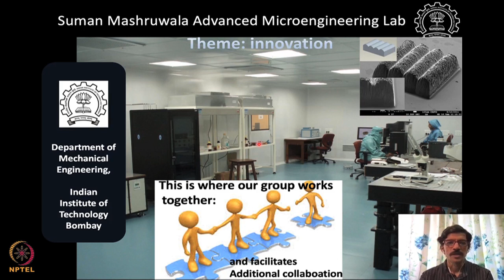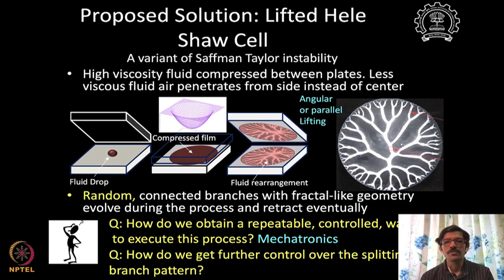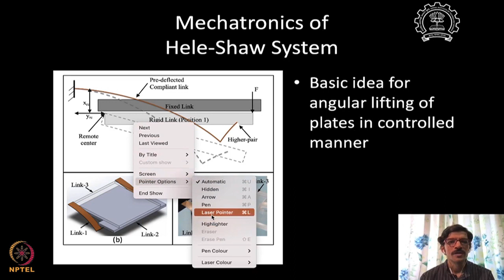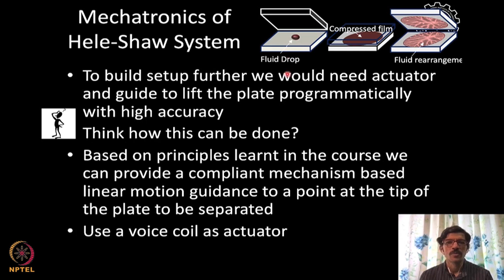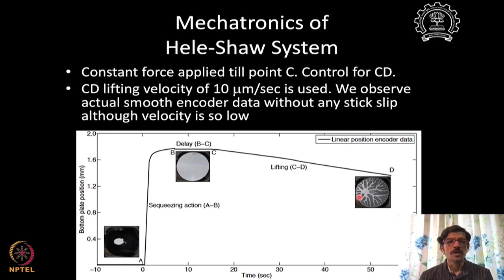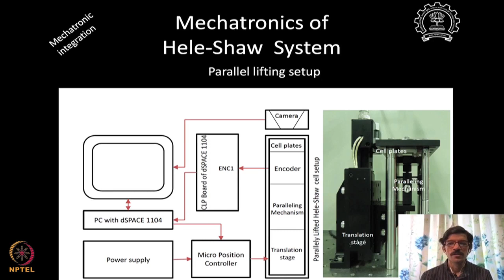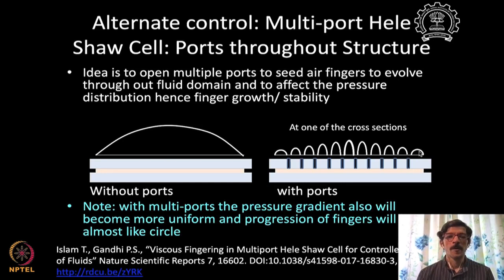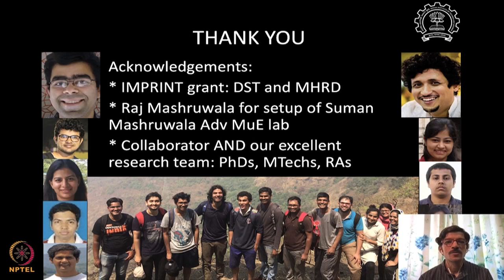Lecture 48: Case study: Hele-Shaw system for novel fabrication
Week 12: Lecture 48: Case study: Hele-Shaw system for novel fabrication